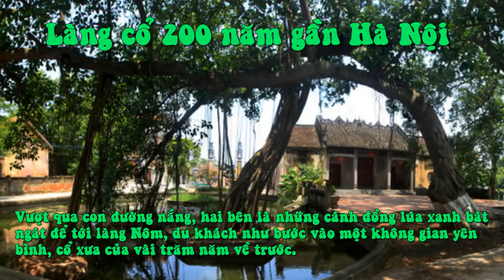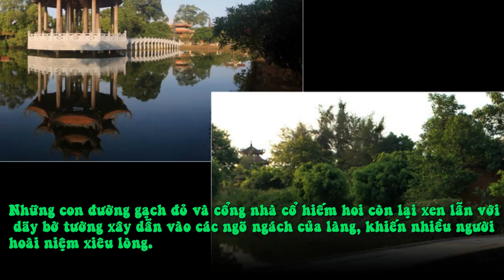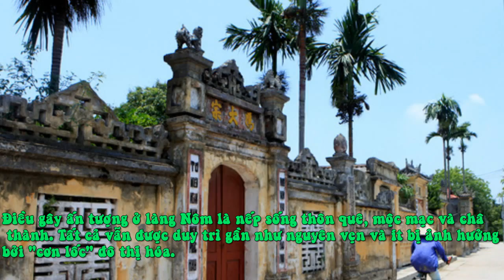Làng Cổ 200 Năm Gần Hà Nội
Vượt qua con đường nắng, hai bên là những cánh đồng lúa xanh bát ngát để tới làng Nôm, du khách như bước vào một không gian yên bình, cổ xưa của vài trăm năm về trước.

Cách Hà Nội khoảng 30 km về hướng đông, làng Nôm - ngôi làng cổ thuộc huyện Văn Lâm, Hưng Yên vẫn còn giữ những nét đẹp xưa. Trung tâm của làng là quần thể kiến trúc đẹp gồm đình, giếng cổ và cây đa cổ thụ, đặc trưng của làng quê Bắc bộ.

Cổng làng bề thế, được xây dựng cách đây hơn 200 năm với bốn trục vuông chạm khắc nhiều họa tiết tinh xảo. Sau cánh cổng, làng Nôm hiện lên hệt như những gì người ta vẫn hình dung về ngôi làng Việt cổ.